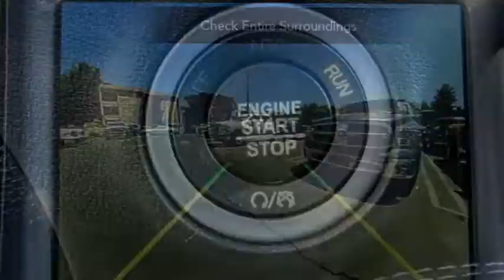2021 Dodge Challenger VAN NUYS LOS ANGELES SAN FERNANDO VALENCIA CANOGA PARK CL213026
2021 Dodge Challenger R/T RWD

RUSSELL WESTBROOK CHRYSLER DODGE JEEP RAM PROUDLY SERVICING VAN NUYS, LOS ANGELES, SAN FERNANDO, VALENCIA, CANOGA PARK, & SURROUNDING SOUTHERN CALIFORNIA LOCATIONS. THIS GRAY 2021 Dodge CHALLENGER IS EQUIPPED WITH A 5.7L 8-Cylinder SMPI OHV, AUTOMATIC TRANSMISSION, AND RECEIVES AN ESTIMATED 15 City/23 Hwy MPG. CONTACT RUSSELL WESTBROOK CHRYSLER DODGE JEEP RAM OF VAN NUYS TO SCHEDULE A TEST DRIVE AND TAKE THIS 2021 Dodge CHALLENGER HOME TODAY, OR VISIT OUR SHOWROOM CONVENIENTLY LOCATED AT 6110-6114 VAN NUYS BLVD VAN NUYS, CA 91401. STOCK #: CL213026 | 2021 Dodge Challenger R/T RWD SECURITY SYSTEM POWER WINDOWS ALLOY WHEELS 2021 Dodge CHALLENGER R/T RWD Russell Westbrook Chrysler Dodge Jeep Ram of Van Nuys is driven and focused to ensure the highest customer satisfaction. A team above all, but above all a team. Price includes: $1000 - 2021 Jeep Caliornia Bonus Cash CACMA. Exp. 08/02/2021 $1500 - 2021 National Retail Consumer Cash 21CM1. Exp. 08/02/2021 STOCK #: CL213026 | VIN: 2C3CDZBT2MH615667 | 2021 Dodge Challenger R/T RWD SECURITY SYSTEM POWER WINDOWS ALLOY WHEELS Russell Westbrook CDJR of Van Nuys